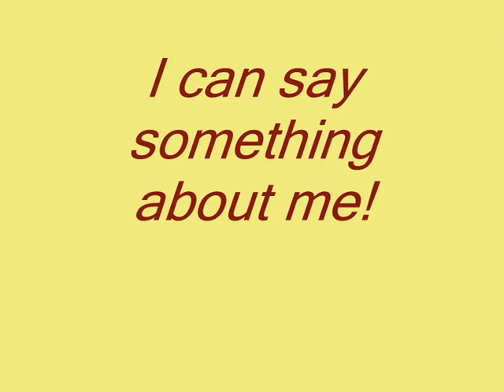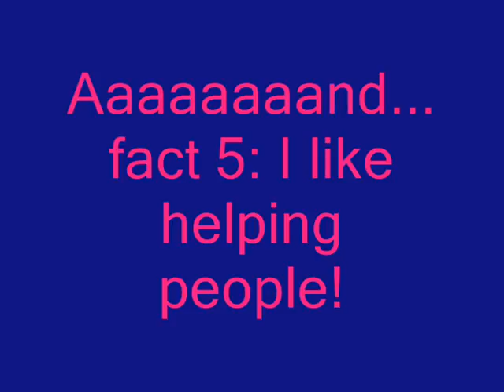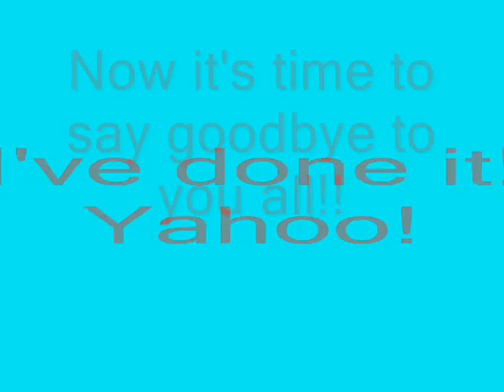{ I got tagged }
I got tagged by khkairigirl121 and maryang90, so now I tagged you eheh :P

Here's the infos about the music I used
1) Lose my breath - Destiny's child
2) The chronicles of Narnia
3) Danny Elfman - Victor's piano solo
4) Forgive me - Xena
5) Numb - Linkin Park
6) Evil Angel - Breaking Benjamin
7) 1000 words - Final Fantasy X-2
8) Ivana Spagna - Il re leone - Il cerchio della vita
9) Somewhere - Within Temptation
10) It's the fear - Within temptation
11) My last breath - Evanescence
12) The hills of Ireland - Enya

HONOURS
18/08/08
#45 - Most Discussed (Today) - Film e animazione
#96 - Top Rated (Today) - Film e animazione